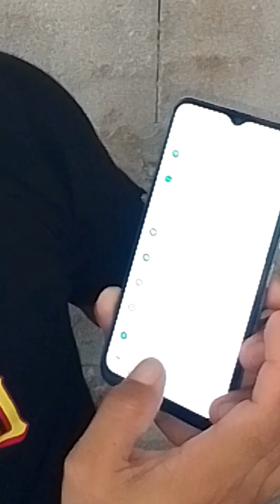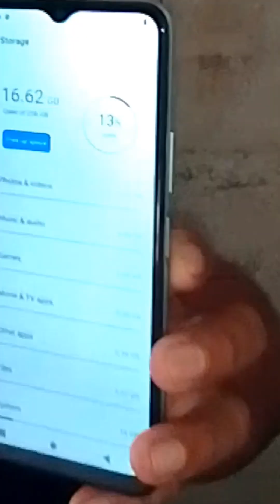Unboxing nang nabili ko na napaka ganda.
Mapapa wow karin talaga pag nakita mo ang laman nang parcel ko dahil sa ganda at leget nang products na ito.